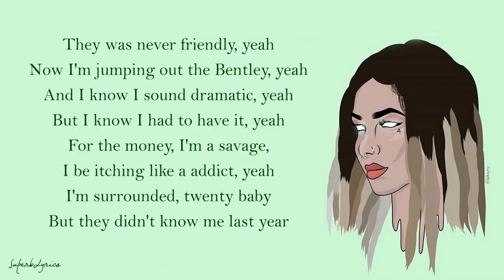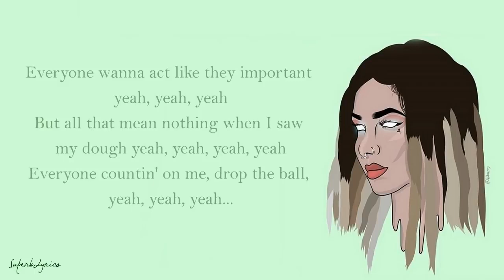Zhavia Congratulations Lyrics